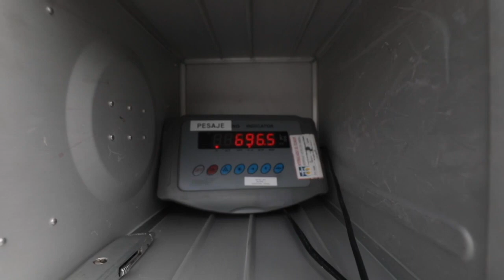Ecuador es pionero en proceso de destrucción de drogas por encapsulamiento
Desde el gobierno se informa que la política del Gobierno del Ecuador es droga incautada, droga destruida. El Presidente de la República, Guillermo Lasso, presenció esta mañana la destrucción de sustancias sujetas a fiscalización bajo el procedimiento denominado encapsulamiento, que se realiza mediante una mezcla especial que se solidifica y que es enterrada, siguiendo rigurosos protocolos medioambientales. El proceso es guiado por expertos y cuenta con el apoyo de las Naciones Unidas, la Embajada de Estados Unidos y la Unión Europea.
La droga destruida se mezcla con hormigón y va a una celda de seguridad. Con esta novedosa técnica se destruyen 1.500 kilos al mismo tiempo, es decir 21 veces más rápido que los 70 kilos que se incineraban en aproximadamente 10 horas.